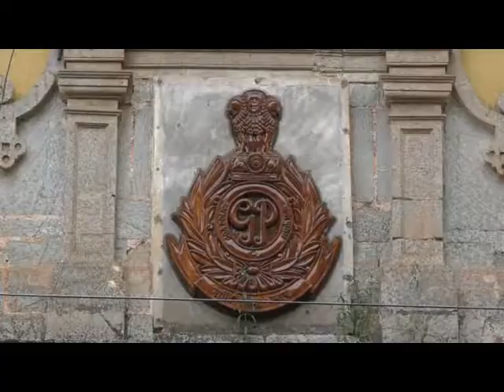Havyas.....हव्यास 4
Vasco Duoble murder 4